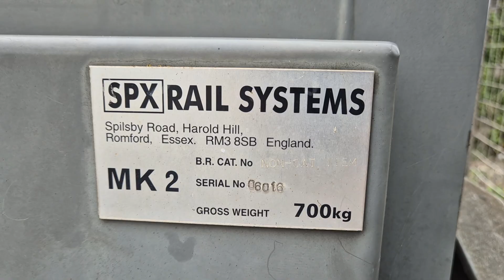Sincil Bank Level Crossing, Lincolnshire (04/09/2024)